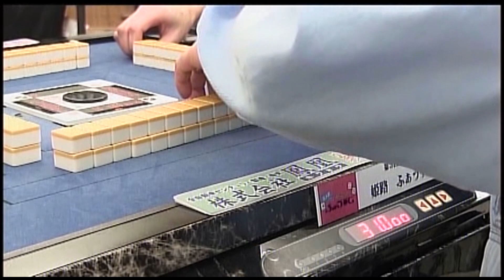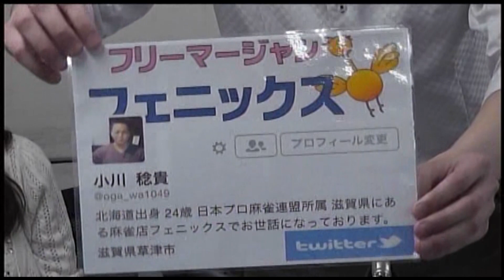【関西三麻】第３回鳳凰杯 三麻最強決定戦！！ ５組２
新開地　雀Pia　×滋賀　フェニックス　×姫路
解説　ＡＳＡＰＩＮ　赤木由実プロ
「鳳凰杯」とは、株式会社鳳凰主催の事業者参加型麻雀大会です。
全国的には麻雀は四人で楽しむことが主流であり、麻雀プロ団体は全て四人打です。
そこで平成２５年１月に開催の第一回鳳凰杯は四人打で競技を行いました。
麻雀大会はたくさんありますが、事業者参加型というものは大変珍しいものです。

継続的に大会を開催していくに当たり、関西地方においてはフリー麻雀店営業者様の九割­方が
三人打を専門種目とした店舗を運営されている事から、第二回鳳凰杯より、
三人打を競技種目に定め開催する事に致しました。
第二回大会はNGK前にある「ポン太」が優勝！！
参加店舗を増やして、第三回大会を開催いたします。